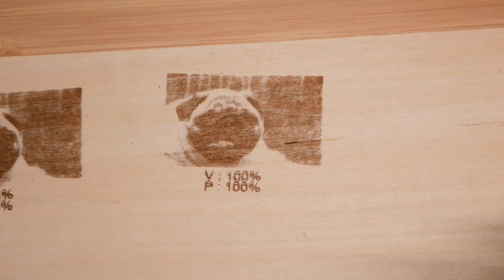UN GRAVEUR LASER PARFAIT POUR DÉBUTER ! Mecpow X3 Pro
Bonjour à tous ! Aujourd'hui nouvelle vidéo tech dans laquelle je vais tester le graveur laser Mecpow X3 Pro. C'est selon moi un modèle parfait pour commencer les gravures, pas cher, simple a monté et surtout très précis !